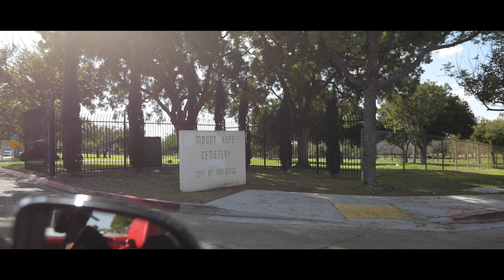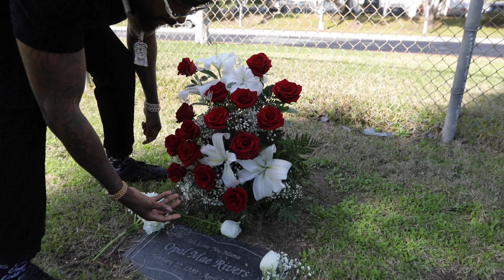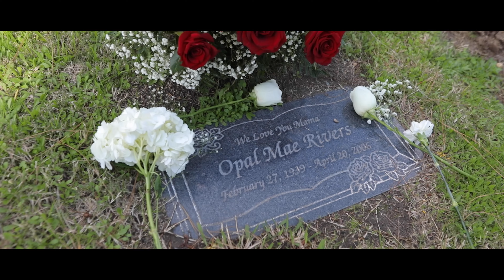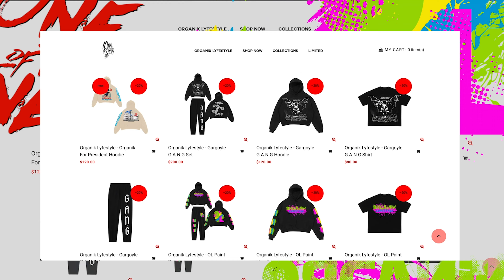LOST 2 uncles and MY AUNT IN THE LAST MONTH!!! 🥹🥹🥹